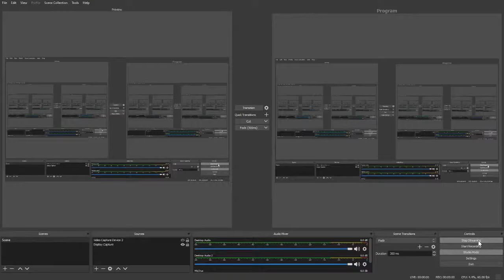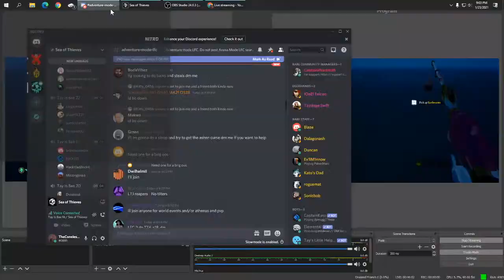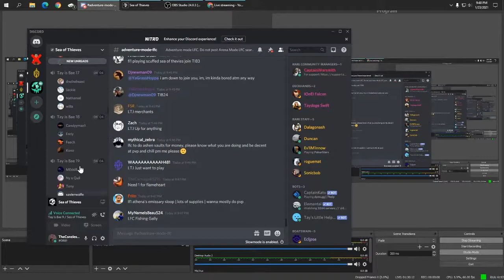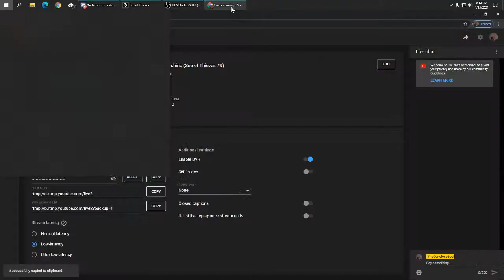Fishing and fishing (Sea of Thieves #9)